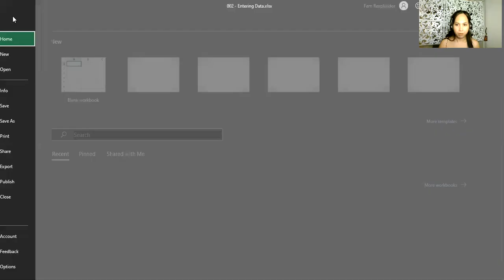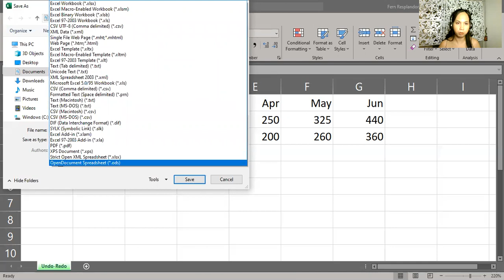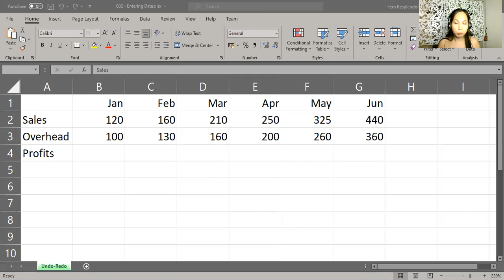Using Undo and Redo Using Save or Save As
Undo, Redo, Save, Save As, Change File Name, Change File Location, Change File Type Maraming maraming salamat sa inyong suporta sa panonood ng aking videos. Do show some more love by keeping the ads playing please. Kung may gusto po kayong paksain o i-topic natin, mangyari lamang na i-message sa akin para subukan natin aralin together. God bless po sa ating lahat.